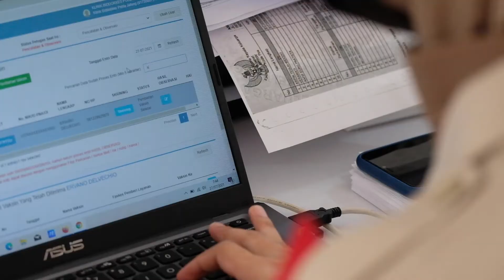Vaksinasi dan Pembagian Masker Hari Jadi Polwan Jateng Untuk Masyarakat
Sambut Hari Jadi Polwan Ke-73, Polwan Polda Jateng Adakan Vaksinasi Masal Untuk Anak Dan Keluarga Polri

Semarang - Polwan Polda Jawa Tengah menyelenggarakan Bakti Sosial Kesehatan dalam rangka menyambut Hari Jadi Ke-73 Polwan di Klinik Biddokes Polda Jateng, Sendangmulyo Semarang, Selasa (27/7/2021).

Bakti Sosial tersebut berupa vaksinasi massal khusus anak-anak dan keluarga anggota Polda Jawa Tengah.

Kabiddokkes Polda Jawa tengah, Kombes Pol Dr. dr. Sumy Hastry Purwanti, SpF DFM menyebutkan bahwa vaksinasi hari ini berjumlah 500 orang.

"Semoga dapat berlanjut lancar tanpa ada halangan sampai selesai bisa di vaksin semua, ini vaksin pertama dan jangan lupa nanti ada vaksin kedua," tutur Kabiddokkes Polda Jateng.

Pakor Polwan Polda Jateng AKBP Dyah mengucapkan terimakasih kepada panitia yang sedang bertugas melayani vaksinasi untuk masyarakat.

"Saya ucapkan terimakasih kepaa panitia vaksinasi dan masyarakat yang sudah patuh prokes, sehingga dapat melaksanakan kegiatan bersama vaksinasi untuk adek-adek semua," tutup AKBP Dyah di Klinik Sendangmulyo Semarang.